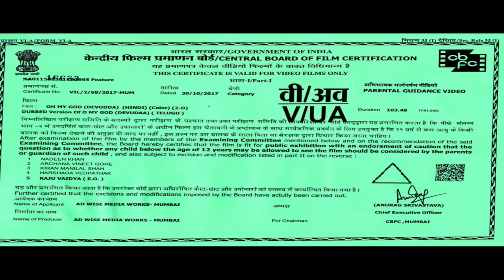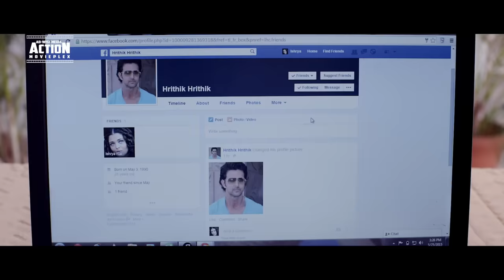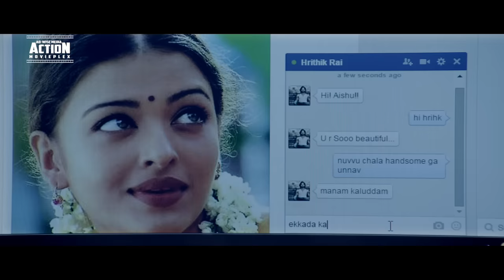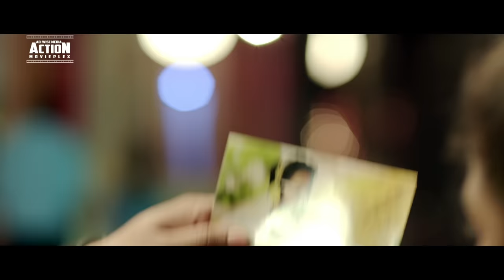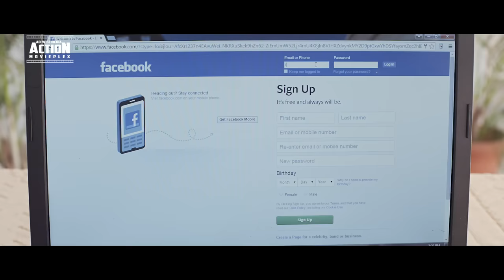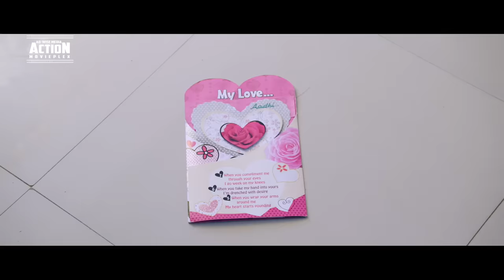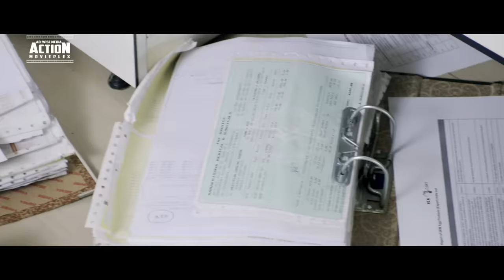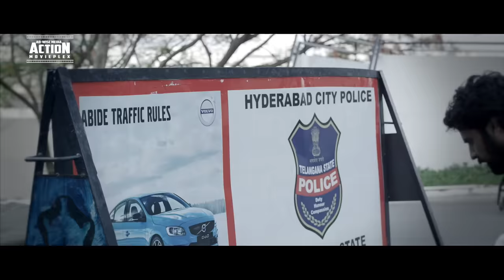OMG - Oh My God - Blockbuster Hindi Dubbed Full Action Movie | South Indian Movies Hindi Dubbed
Presenting South (Sauth) Indian Movies Dubbed In Hindi Full HD (Hindi Dubbed Full Movie, South Movie Hindi Dubbed, South Movie, Hindi Movies, South Movie Hindi Dubbed) "OMG - Oh My God" starring Tanish, Meghashri, Ravi Prakash & Jeeva. Exclusively on AD-WISE MEDIA ACTION MOVIEPLEX.

Credits:
Directed by V Srivaastav
Produced by Venu Mukkapati
Starring:  Tanish, Meghashri, Ravi Prakash & Jeeva